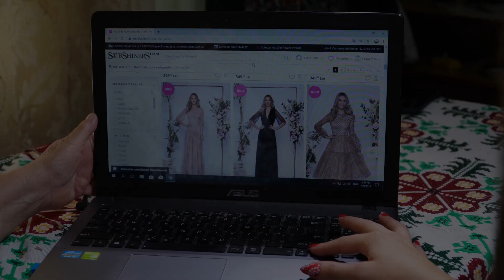Mircea Bravo și Bunica x StarShinerS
Ești pregătită de nuntă? 💃
Brand Recomandat de 👵 Bunica lui Mircea